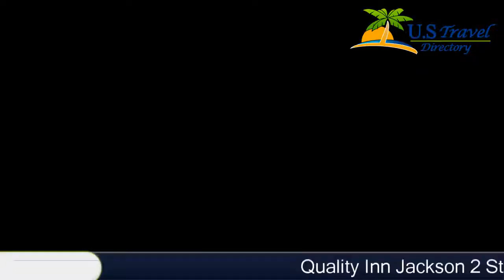Quality Inn Jackson - Jackson Hotels, Tennessee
Quality Inn Jackson 2 Stars Hotel in Jackson, Tennessee Within US Travel Directory The Quality Inn hotel is located in a commercial area, just one kilometer from Union University. This Jackson, TN hotel is minutes from Cypress Grove Nature Park, the Carl Perkins Civic Center, the Oman Arena, Lambuth University and Casey Jones Village, offering a train shop, museum, several stores and an amphitheater.
Additional nearby points of interest include Lane College, Pinson Mounds State Archaeological Park, Freed-Hardeman University and Jackson State Community College.Golfers can enjoy teeing off at the nearby Bear Trace golf course. The hotel is two miles from a shopping mall, and five miles from several major businesses, industries and hospitals. A variety of restaurants and cocktail lounges are located in the surrounding area.Guests of this Jackson, TN hotel are invited to enjoy the free deluxe continental breakfast served daily from 5:30 a.m. to 9 a.m., and the manager's reception, which is offered Tuesday and Wednesday evenings. Additional amenities at this pet-friendly hotel include free long distance and free local calls. After an exciting day of sightseeing, relax in the outdoor heated pool.Business travelers can appreciate conveniences like free wireless high-speed Internet access in all rooms and access to fax services. There is a newsstand located on the property for added guest convenience.
All guest rooms have coffee makers, hair dryers, irons, ironing boards and cable television. In addition, some rooms come equipped with refrigerators and microwaves. Business-class rooms are available. Handicap accessible and non-smoking rooms are also available.

Location in : 535 Wiley Parker Road, TN 38305, Jackson, Tennessee